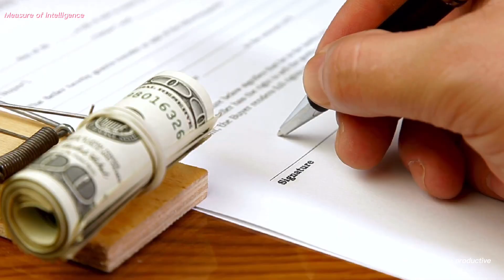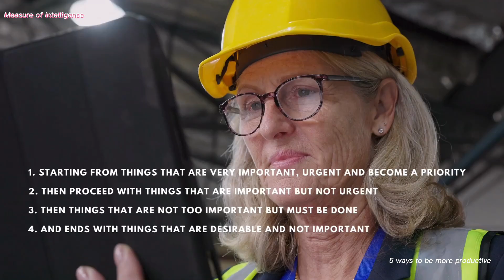5 Simple Tips to Be More Productive and Produce More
5 WAYS TO BE MORE PRODUCTIVE

Smart people don't think they're particularly smart, but unsmart people tend to overestimate their abilities.

But even if people are trying to trick you, there are some real signs of intelligence that can't be faked! Yes, especially when it comes to empathy.

In essence, human intelligence has many facets. However, highly intelligent people have certain traits and behavioral patterns.